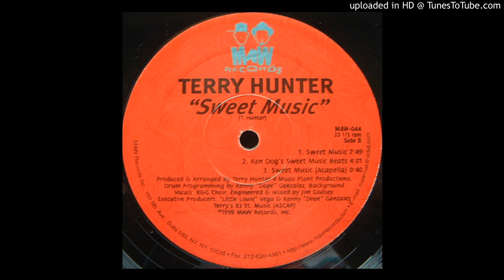Terry Hunter - Ken Dog's Sweet Music Beats [MAW-044]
Sign-up for the audiophile quality digitization of wanted records through crowdfunding Label: MAW Records ‎– MAW-044
Format: Vinyl, 12", 33 ⅓ RPM
Country: US
Released: 1999
Genre: Electronic
Style: House, Deep House